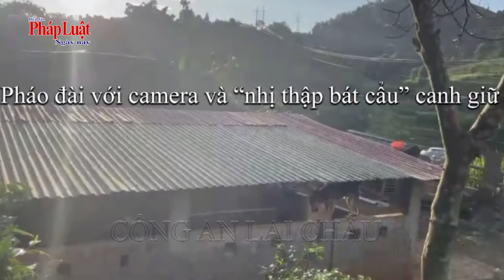Lai Châu: Xóa sổ "pháo đài" ma túy nuôi 28 con chó để cảnh giới